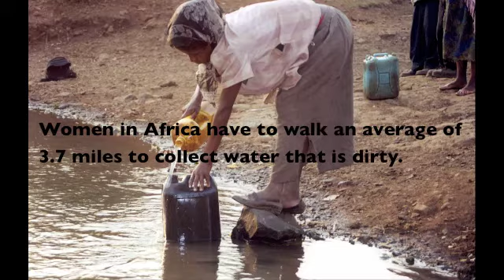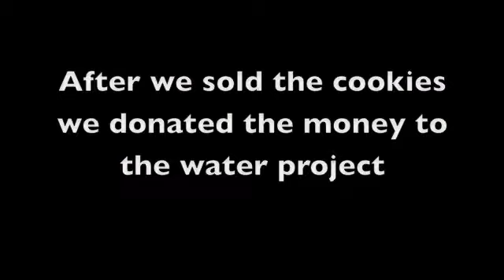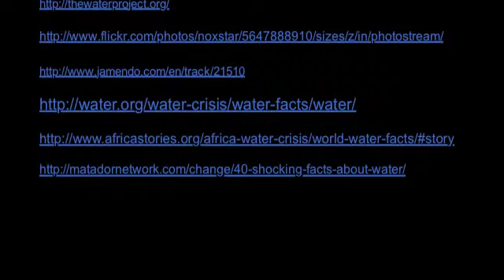Clean Water in Africa Final Cut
We put in some more facts and pictures and changed the font for some facts, added more voices. We chose this topic because water in Africa is a growing problem and we need to help get clean water in Africa so people don`t get sick. If you watch the video you can find out what you can do to help the water problem in Africa. Also you can find out what we did to help the water problem in Africa.
Riley 8-73, Jason 8-73 and Nathan 8-73.